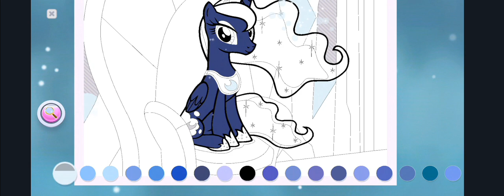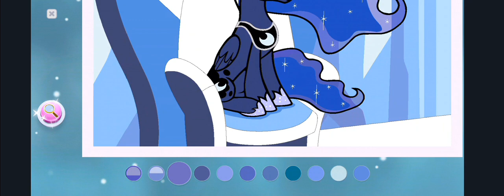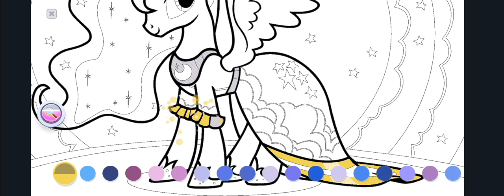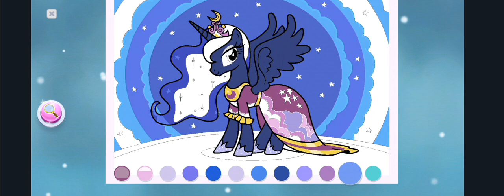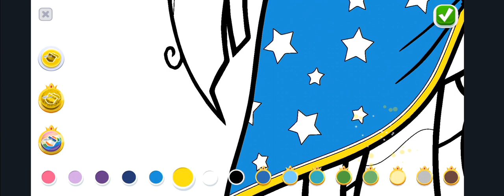My little pony coloring Gameplay #37